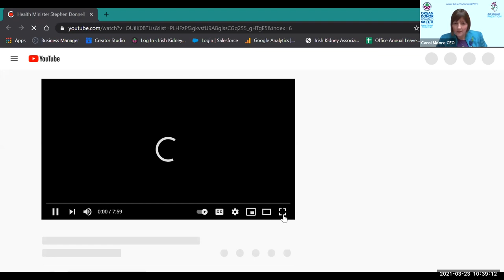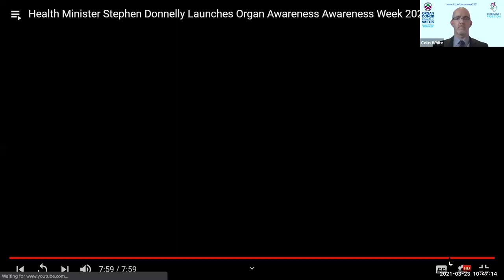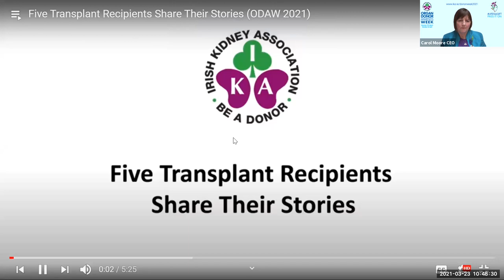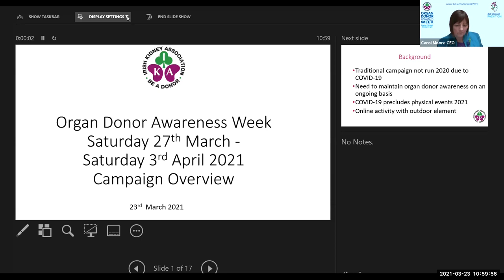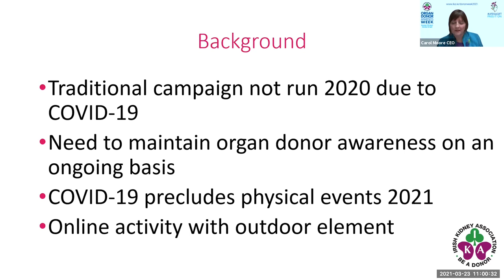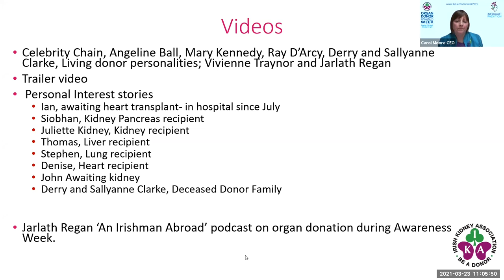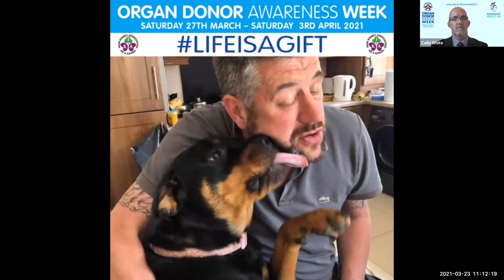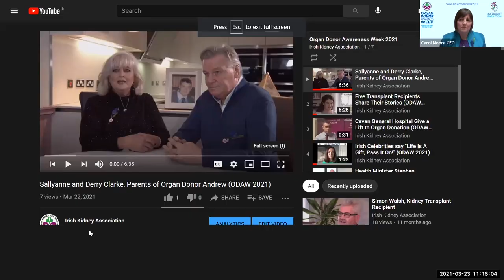Organ Donor Awareness Week 2021 Launch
Due to COVID-19 restrictions the launch for Organ Donor Awareness Week 2021 tookplace virtually.

Hosted by IKA CEO Carol Moore, the launch featured an opening speech by Health Minister Stephen Donnelly. Also on the panel was Dr Catherine Motherway from Organ Donation and Transplant Ireland, the IKA's National Projects Manager Colin White and the IKA's Chairman of the Board, Colin Mackenzie.

Videos featured were:
Celebrity "Pass It On" video.
Five transplant recipients tell their stories.
Ian O'Doherty, waiting for a heart transplant.
Sallyanne and Derry Clarke, parents of deceased organ donor.